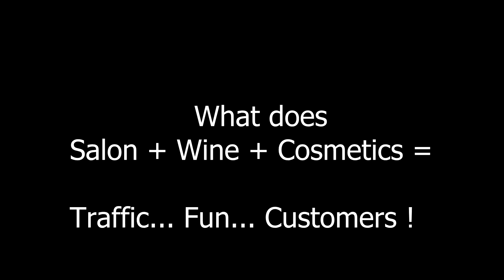Salon Wine Tasting and Cosmetic Events by HBSU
Salon + Wine Tasting + Cosmetics = Traffic, Fun, and Customers for the hosting salon.   Let us bring traffic and customers to your salon with a Wine Tasting  and Motives Cosmetic Event.